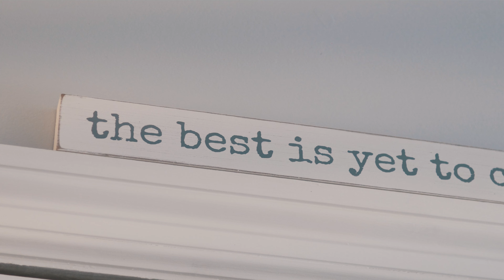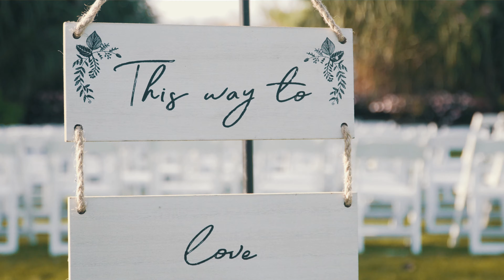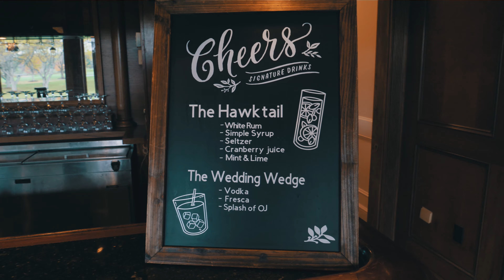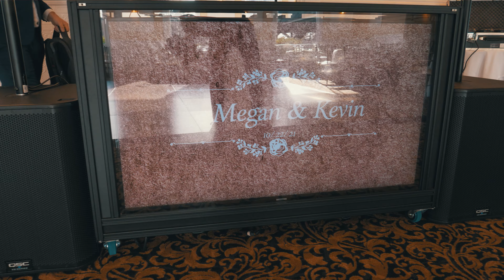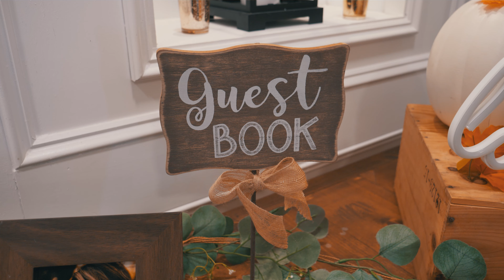Megan & Kevin Highlight Film